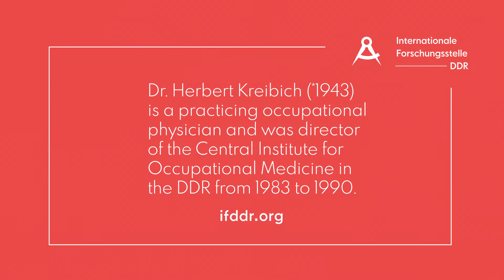Dr. Herbert Kreibich contrasts capitalist and socialist occupational medicine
Dr. Herbert Kreibich (*1943) is a practicing occupational physician and was director of the Central Institute for Occupational Medicine in the DDR from 1983 to 1990.

Dr. Herbert Kreibich (*1943) ist praktizierender Arbeitsmediziner und war von 1983 bis 1990 Direktor des Zentralinstituts für Arbeitsmedizin der DDR.